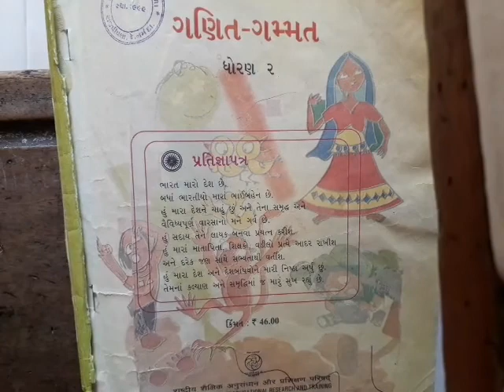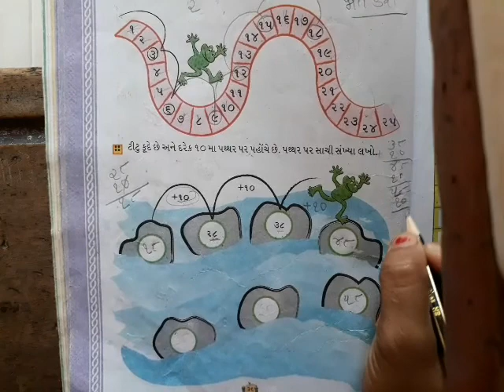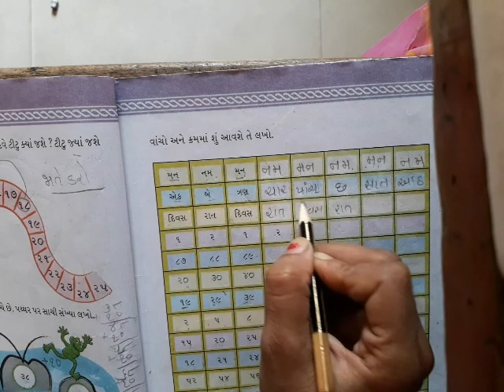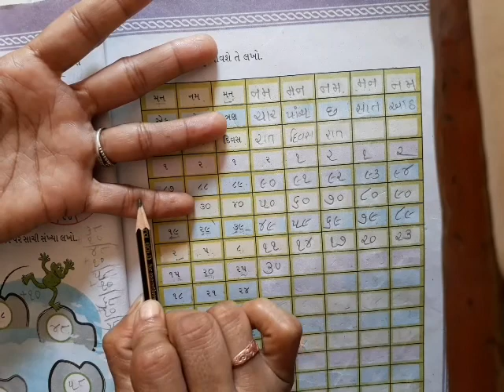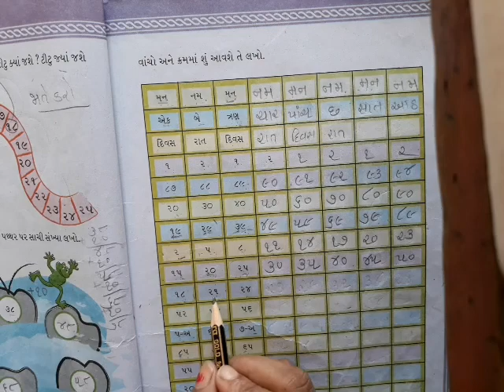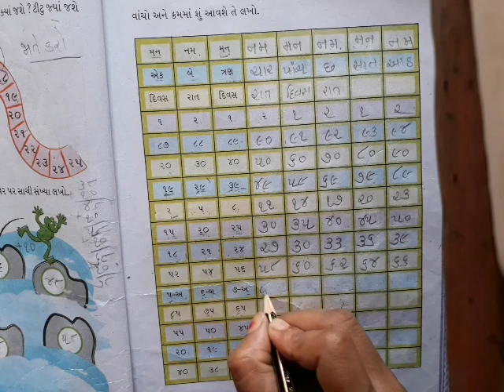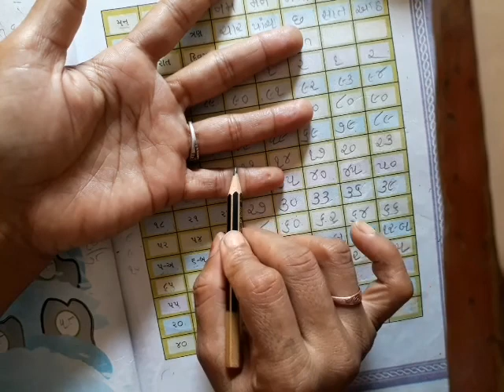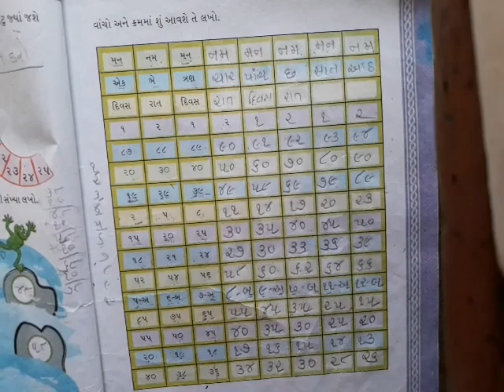ધોરણ 2 ગણિત ગમ્મત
5 પેટન (ભાગ 2)